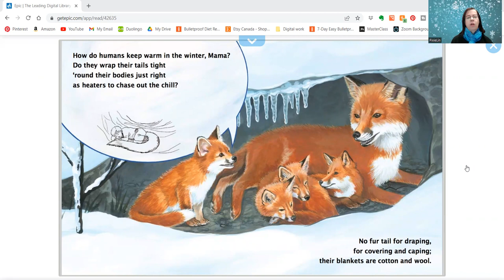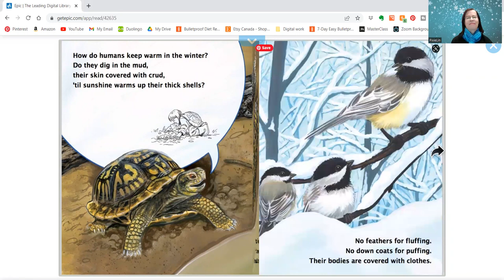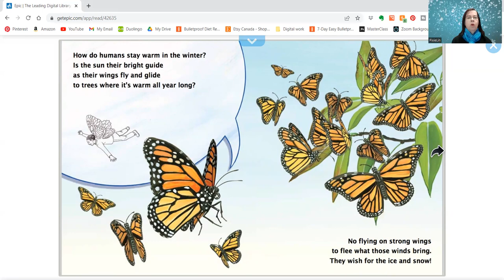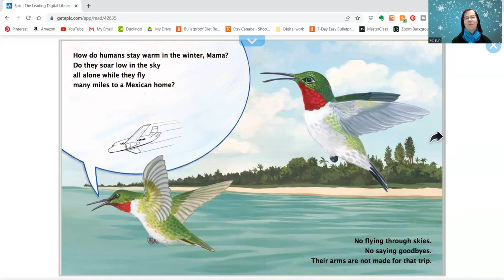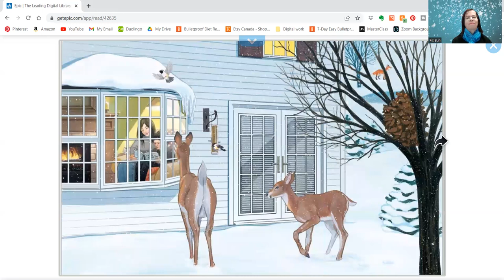PixieLin's Storytime: A Warm Winter Tail by Carrie A Pearson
How do animals and humans stay warm in the Winter? They each have a different way to keep warm when the cold Winter winds blow.